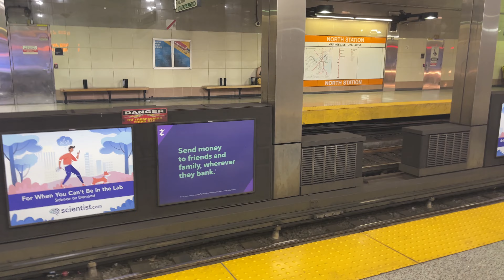Boston Orange and Red Line Trains at Forest Hills and Other Stations - MBTA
Boston Orange and Red Line Trains at Forest Hills and Other Stations! Enjoy!

Equipment:
Camera: Sony AX-43
Camera: GoPro Hero 9 Black
Camera: iPhone 12 Pro Max
Mic: Rode Videomic Pro+
Tripod: Coman DF06